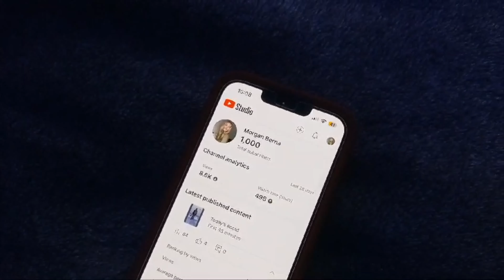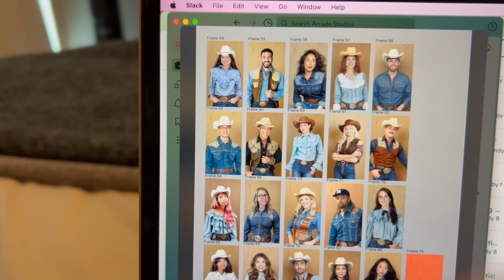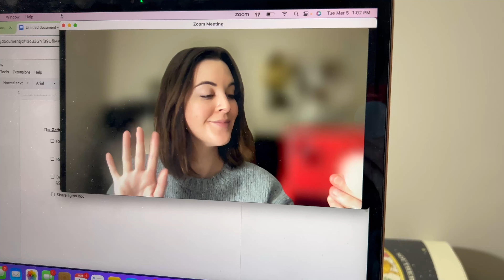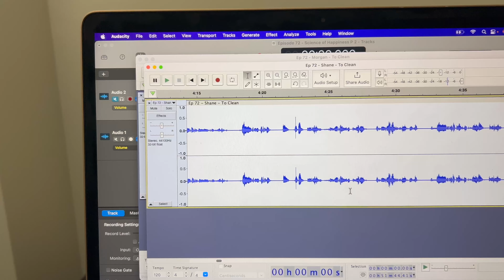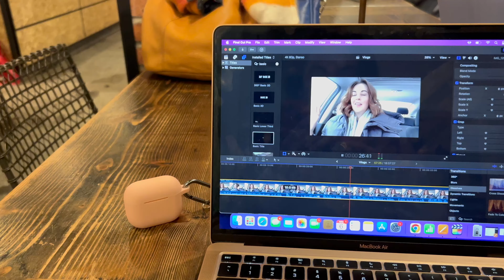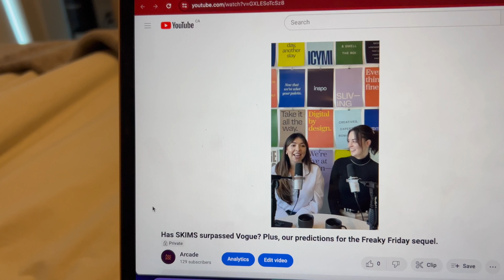I hit my first 1,000 subscribers! (how long it took me)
Woohoooo! It took me just over 2 years to hit it! Let me know what kind of videos you'd like to see more of!